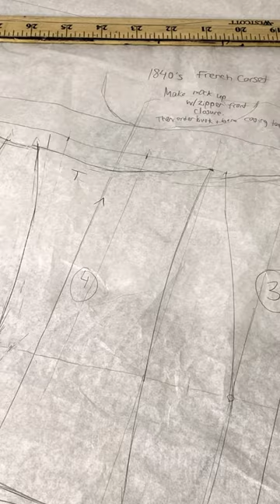Making a Civil War Corset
Watch how I recreated a civil war era corset, complete with hand embroidery and tons of bone flossing!

I'm Katherine, and this channel documents my journey of creating a handmade, historically inspired wardrobe. Join me for sew-alongs, tutorials, corsetry, and even shoemaking!